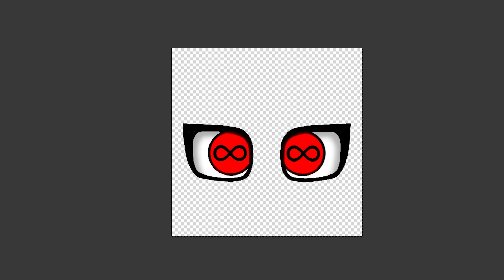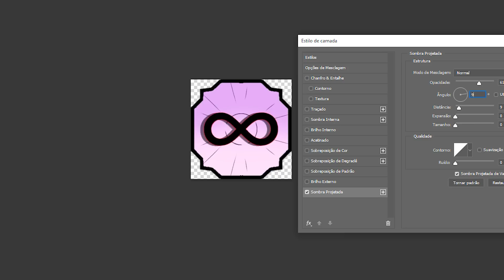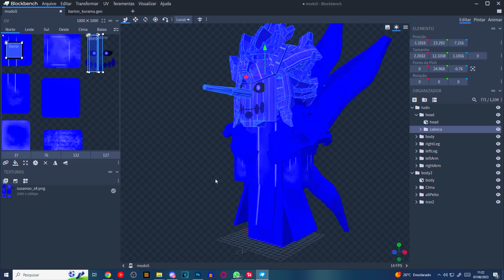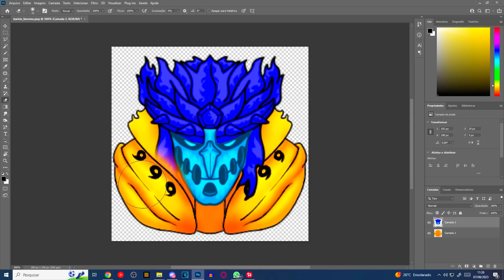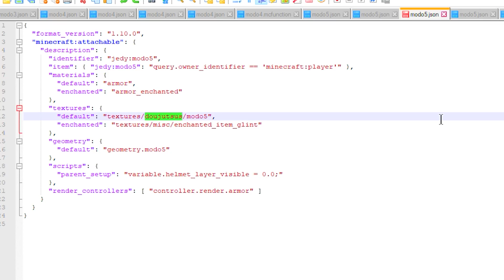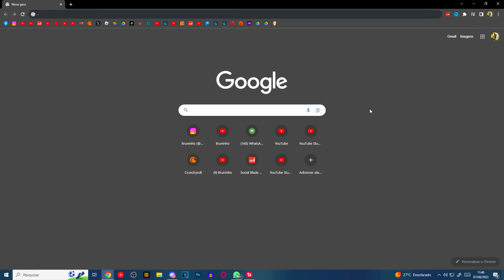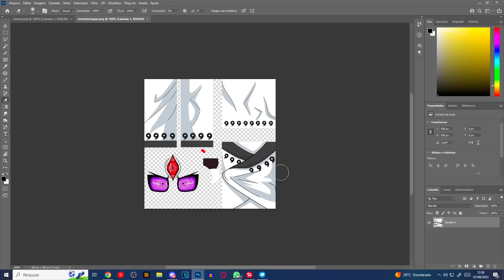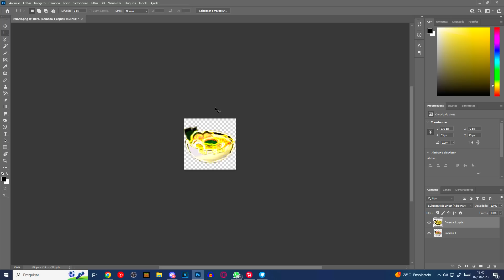CRIEI O MODO DO TIO DO RAMEN de NARUTO *DEUS SUPREMO*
Hoje no Minecraft eu criei novos modos de Naruto apartir dos comentários de vocês.